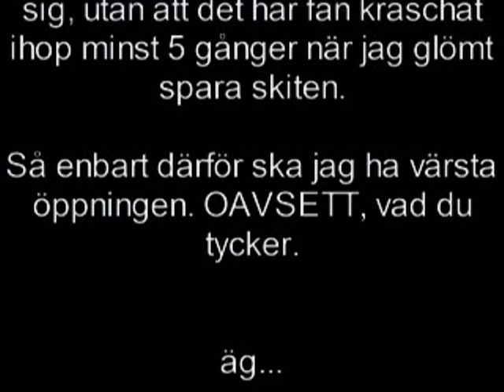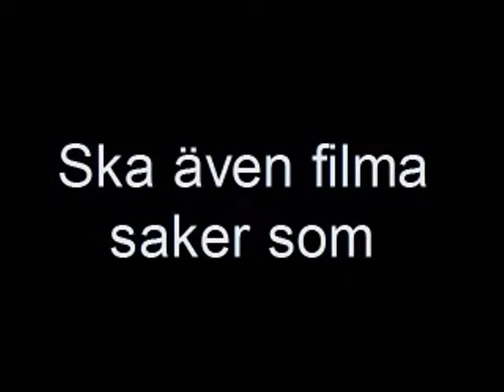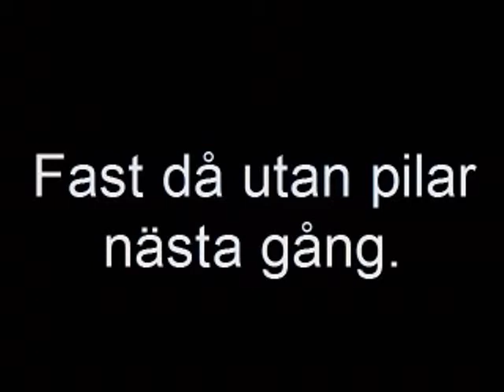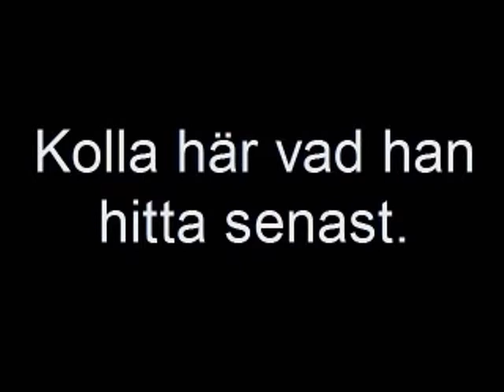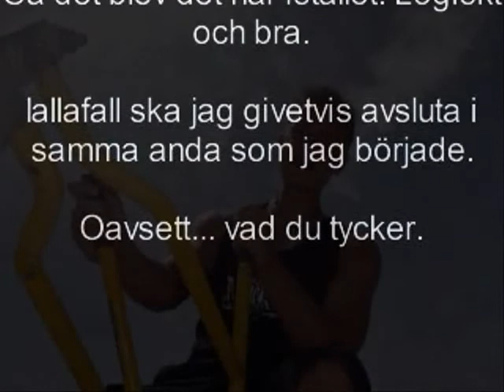Svensk Vlogg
cmj.blogg.se har gjort de.. eller ja. Ja lacka fullständigt efter att ha filmat mig själv, så det blev så här istället! =)